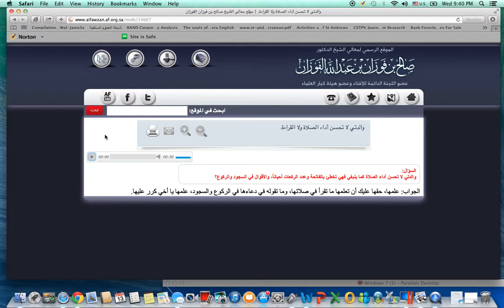My Mother Does Not Pray Properly What Should I Do? Al-Fawzaan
Teaching your elders deen